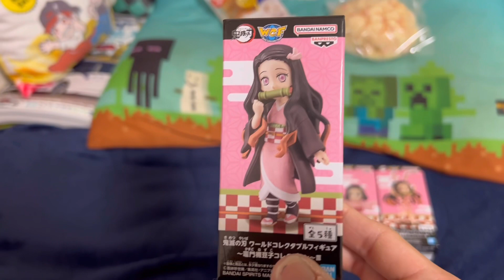新作プライズ景品紹介動画❗️